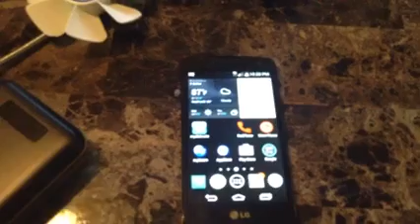Cell Phone Charged by Power Bank